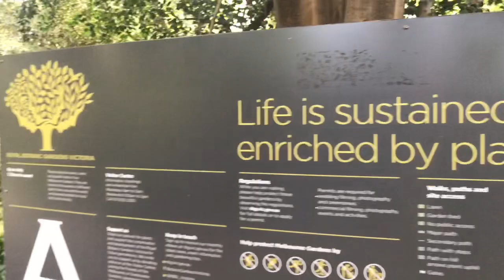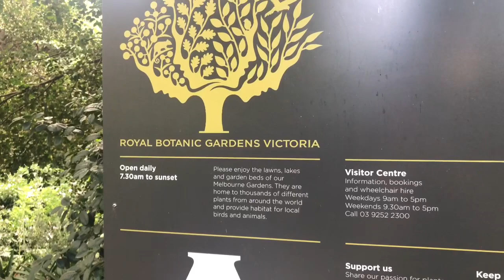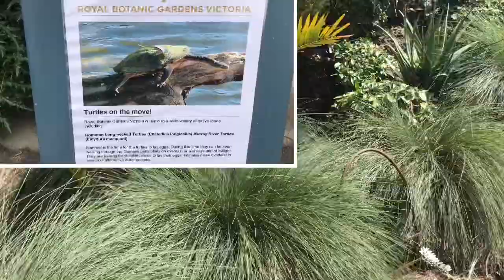Royal Botanic Gardens Victoria|Amazing Gardens in the middle of Melbourne City Australia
Hi guys, if you visiting the great city of Melbourne and after you had a busy day and your looking for a place to unwind Royal Botanic Gardens Victoria is the place to be. Take a tram from it’s a free ride and come and see how beautiful is this gardens is.